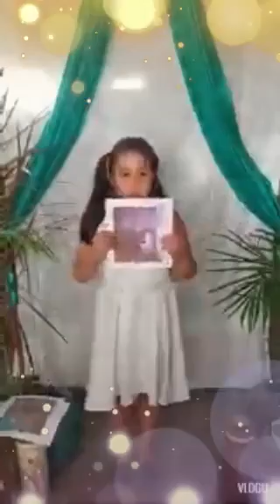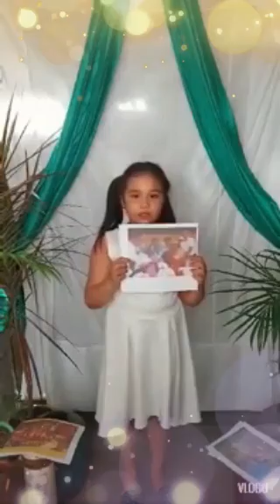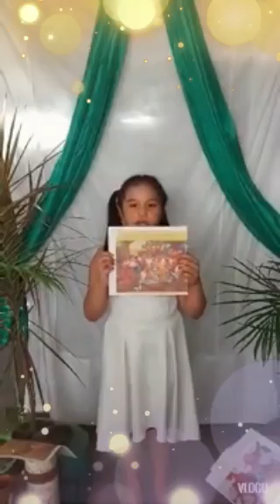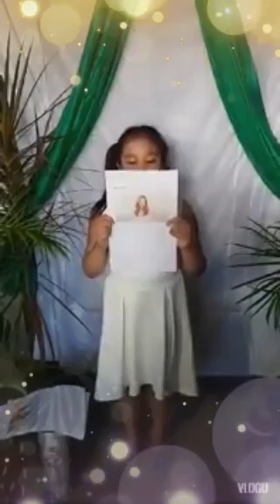The Filipinos Response on Calamity I Acel Oli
The Filipinos way in handling calamity as discussed by Acel Oli.

Ano nga ba ang katangian ng mga Pilipino tuwing may kalamidad na dumating?
Halika at alamin ang mga katangiang Pinoy sa pag-uulat sa atin ni Acel Oli!